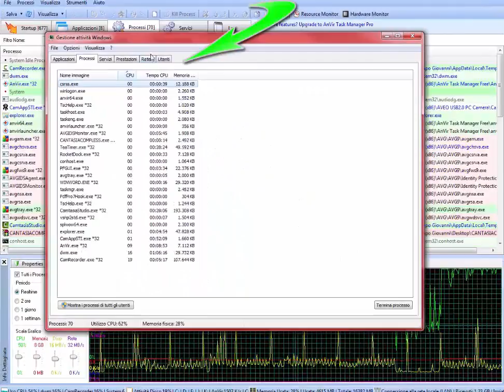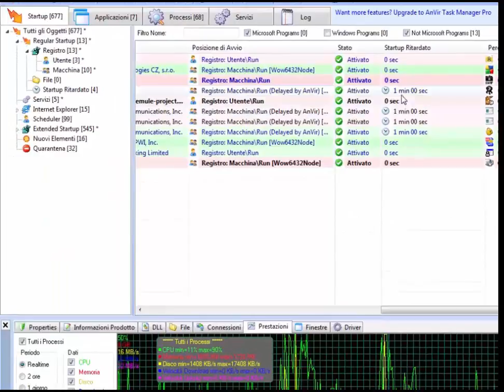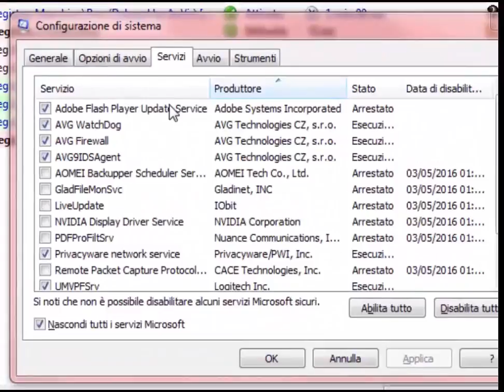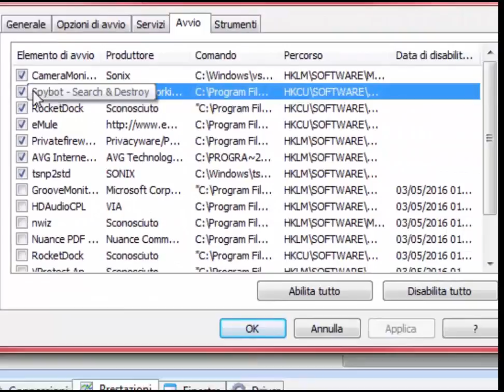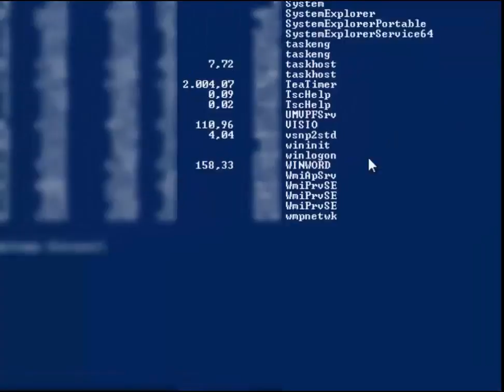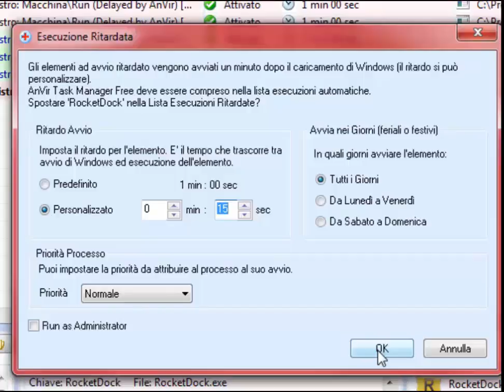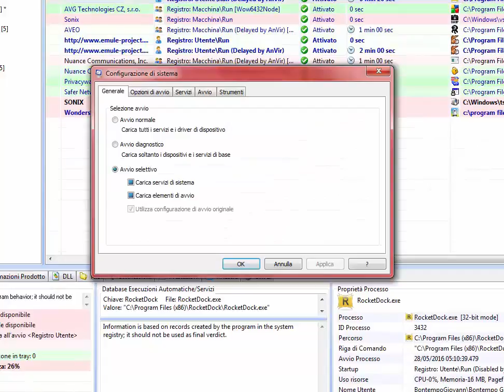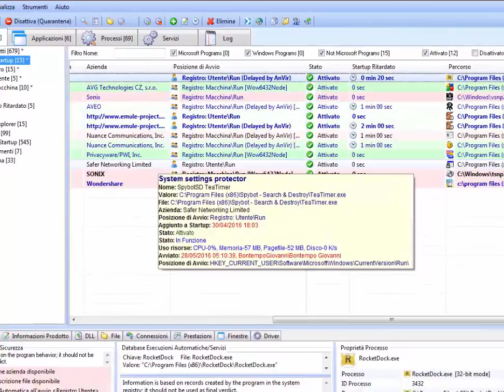Monitorare i processi di Windows e i programmi in esecuzione P2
Da Bontempo Giovanni
Monitorare i processi di Windows e i programmi in esecuzione che cosa si può ottenere? Chiudere i processi attivi inutili che sono utilizzati in Windows ed eliminare sprechi di memoria sul computer è una ottima scelta da parte del'utente. Perche ci facciamo questa domanda? Ci sono molte ragioni per cui un computer comincia a diventare sempre più lento, ma spesso queste anomalie vengono fra intesi in sintesi alluso stesso dal'utente da una gestione di configurazione non appropriata al sistema stesso è questo spesso porta a delle conseguenze che l'utente stesso ci dovrà vivere con queste falle, che sono tra virgoletti sempre le solide polemiche  tra queste, sono le principali: l'esaurimento di memoria RAM ed l'uso del  processore.
Se prendiamo in considerazione questo tema di   tenere d'occhio la situazione di come la RAM viene utilizzata, analizzando i processi attivi, individuare se la memoria viene sprecata e, nel caso, liberarla per cose più importanti.
Per quanto riguarda utilizzo del processore, di solito, il problema sta in programmi fatti male, ò da errori occasionali o anche da virus.
Si possono sempre usare  programmi per  bilanciano i processi e l'uso della CPU ma, in linea generale, quando si apre il task manager di Windows e si nota che un processo che utilizza la CPU con soglie superiori al 50%, un consiglio mio personale e quello di fare delle verifiche di fonte di chi lo sta utilizzando,controllando anche i file chiamati svchost.exe (e per altri file di sistema di Windows) si possono leggere i servizi che avviano quel processo. dalla scheda che ci mostra AnVir dei Service, è possibile fermare questi servizi e provare a vedere se la situazione migliora, senza conseguenze sulle funzionalità del computer. è nel caso terminare il processo, se il problema persiste, senza indugiare eliminare dal computer il programma che avvia quel processo.
Con AnVir e possibile liberare la RAM è gestire meglio i programmi installati sul computer. Ad esempio, i plugin e le estensioni di browser come Internet Explorer 8, Firefox e Google Chrome, appesantiscono il caricamento di internet e occupano memoria.
Tante schede aperte contemporaneamente sul computer, occupano più memoria.
Le icone grandi con anteprima delle foto, ò gli effetti animati ed i tool per gestire meglio le finestre di Windows, occupano memoria e rallentano il computer.
Programmi come iTunes, Nero, Adobe Acrobat Reader e altri, sono pesanti e possono essere sostituiti da alternative più leggere che fanno le stesse cose.
Ogni finestra aperta di Windows occupa 5MB di Ram aggiuntivi. Applicare queste semplici regole di gestione con AnVir, può portare benefici significativi nella velocità di caricamento di ogni programma.